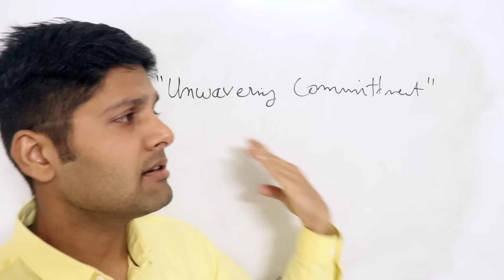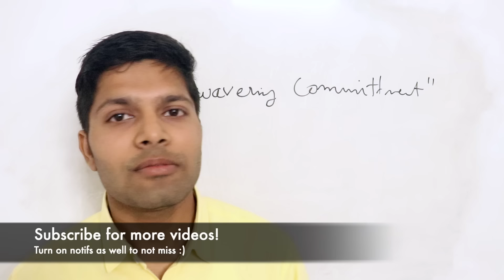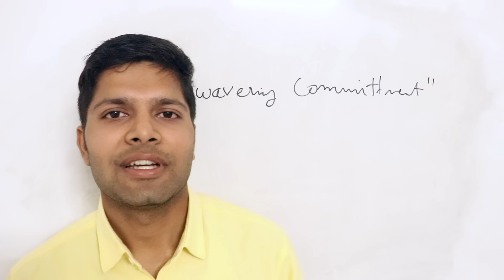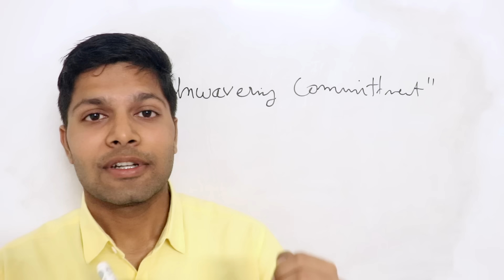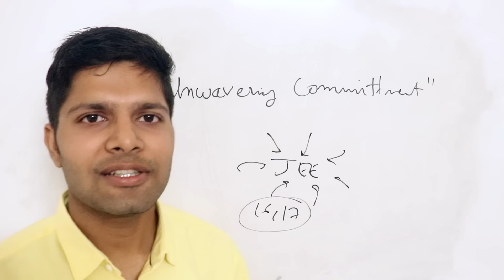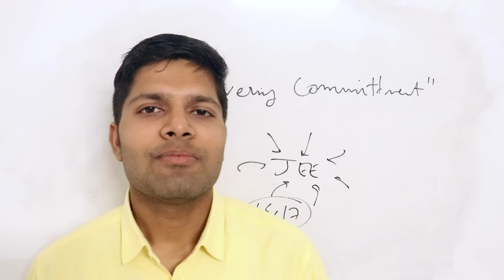JEE 2025: The Reality You Don't Want to Know 🥲